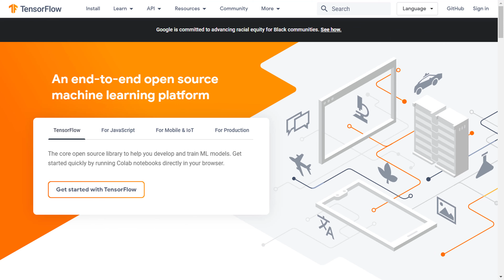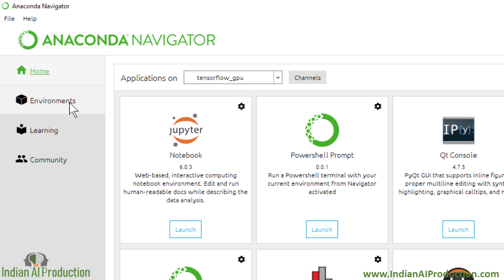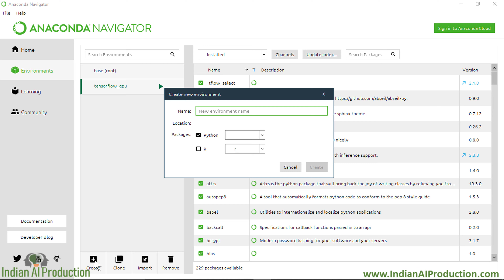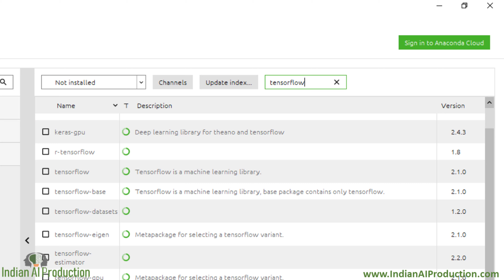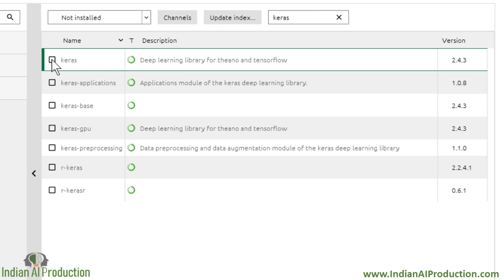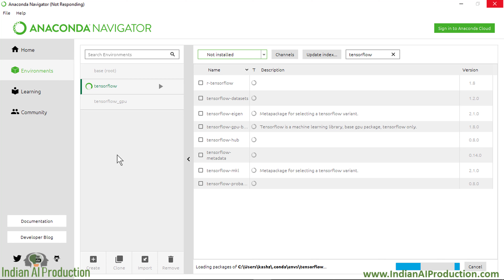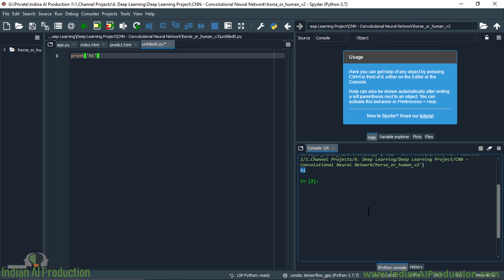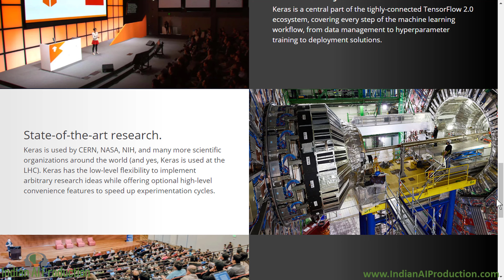How to Install TensorFlow & Keras in Local Computer || GPU & CPU || Deep Learning | Machine Learning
Course name: “Machine Learning & Data Science – Beginner to Professional Hands-on Python Course in Hindi”

If you are really interested in machine learning and deep learning then you will have a good processing power.

In this video, We Will Know How We Can Install TensorFlow & Anaconda for Both CPU & GPU Version In Anaconda Navigator.